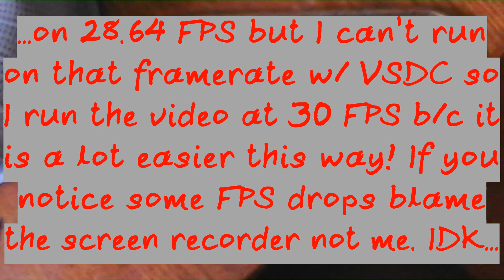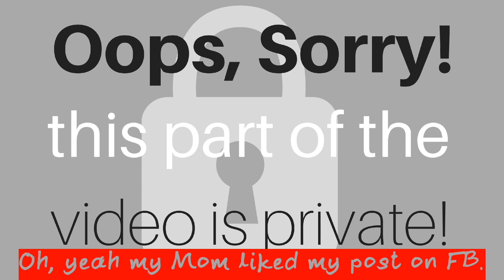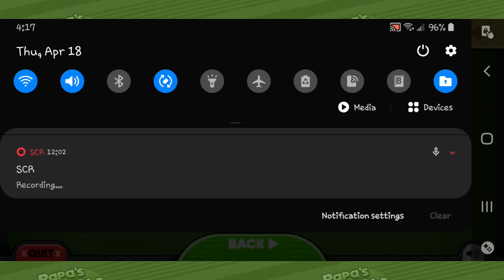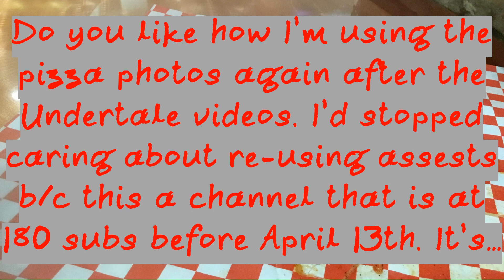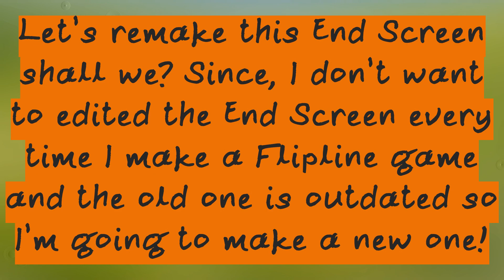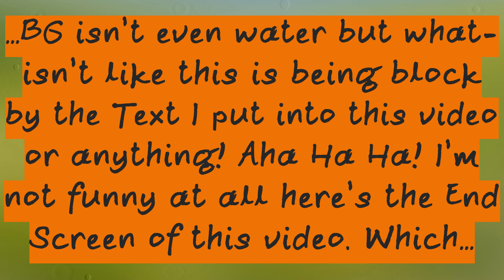Papa's Pizzeria To Go!| Dedicated Pizzeria Master! (Rank 60)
I recorded this video on 4/18/2024 because I needed to go to the dentist on the 19th and I couldn’t afford to record a video so I decided to record two videos in one day. At least this game doesn’t use any copyrighted music at all so I don’t have to worry about this video getting claimed. I wonder if I can lower the background to 720p then this video file size wouldn’t make me hit the red zone on my disk space.

Video Render Time: 11 minutes and 45 seconds
File Size: 1.84 GB (rendered in 90% constant quantizer)
Raw Video File Size: 476 MB
Upload Time: 39 minutes